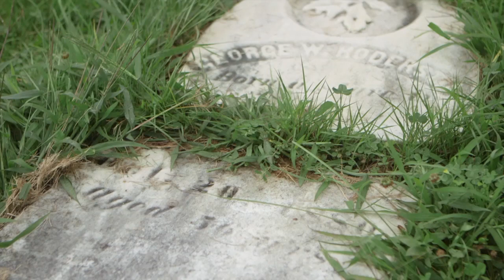Stop #8: Laura Knowles Washington's House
Laura Knowles Washington purchased this house, at Stop #8 of the African American Heritage Trail, in 1857. She made her living cleaning and collecting garbage, earning enough to endow a bed for African Americans at Cooley Dickinson Hospital.